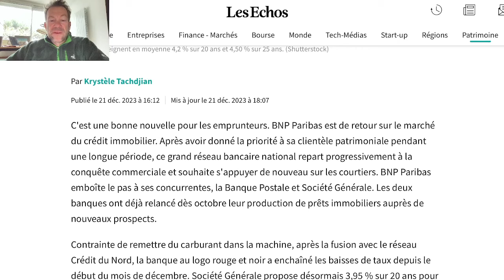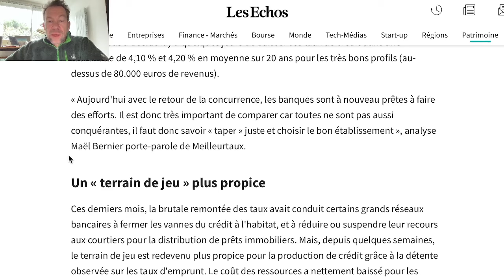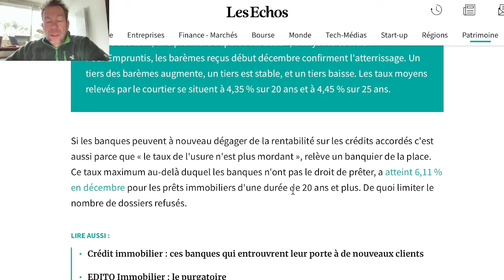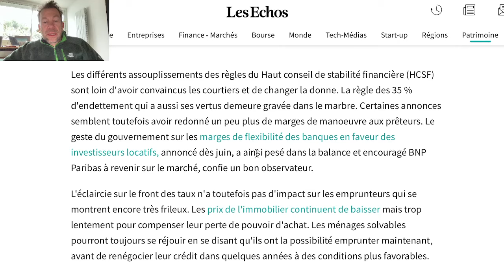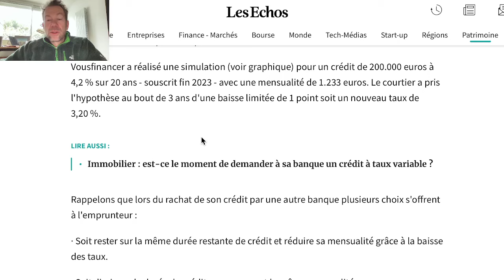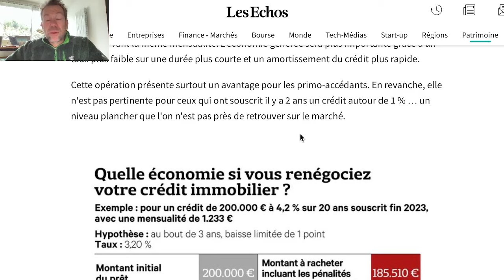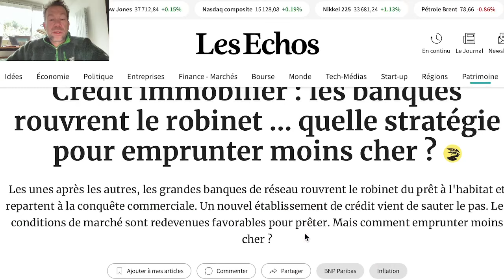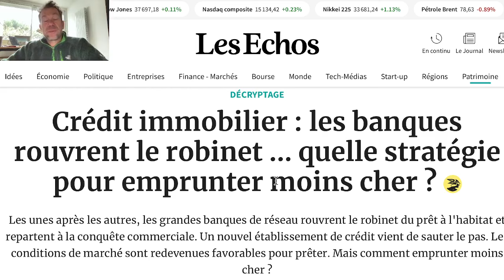🏡Les banques rouvrent les robinets du crédit immobilier !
ℹ️ mon canal Télégram pour de l’info quotidienne sur l’argent, les placements et bien plus encore ...